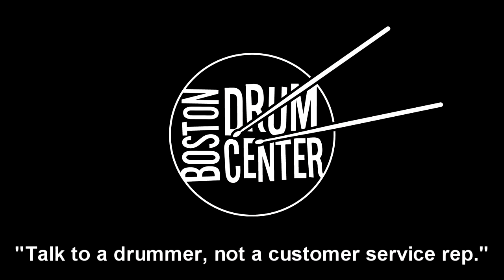Zildjian K Constantinople 19" Crash Ride (1638g)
GEAR LIST: PDP New Yorker 14" x 18" bass drum, 8" x 10" mounted tom, 12" x 13" floor tom, and 6" x 13" snare.